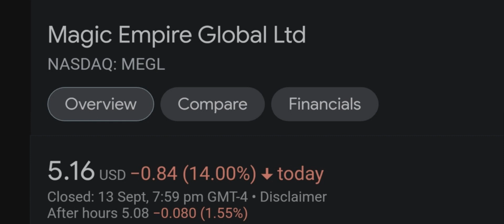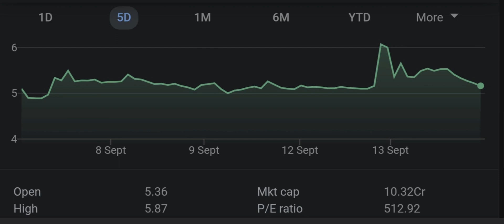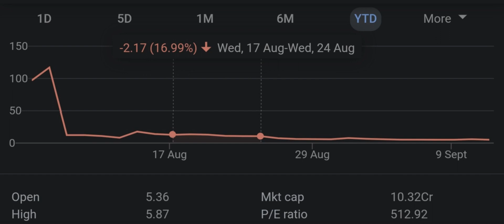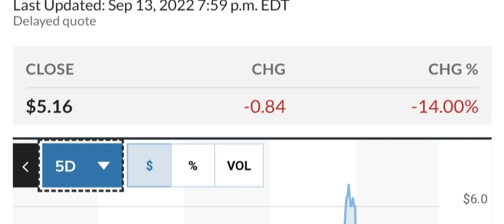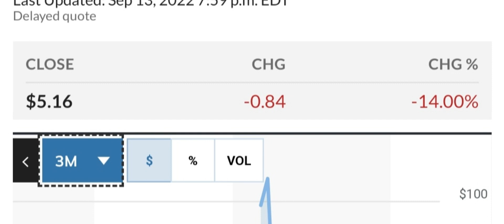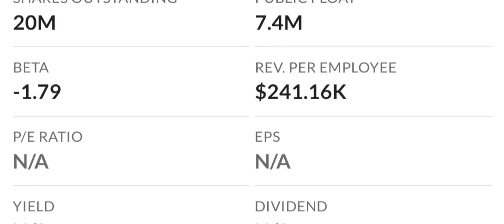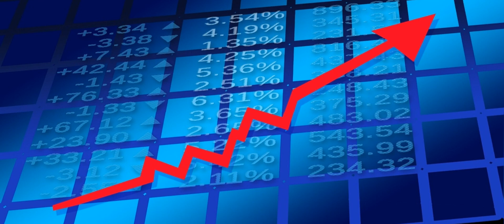MEGL Recap The Next 4 IPOs To Explode Your Questions Answered And More! Moomoo Trade